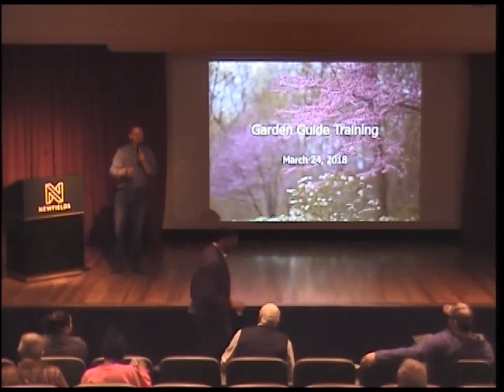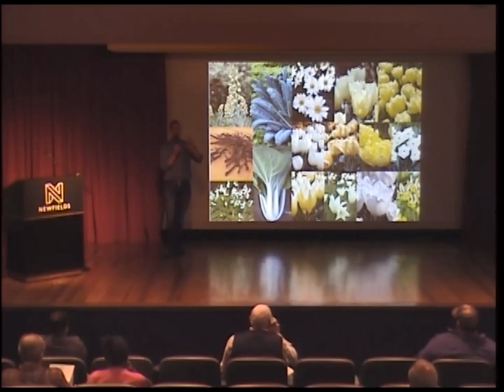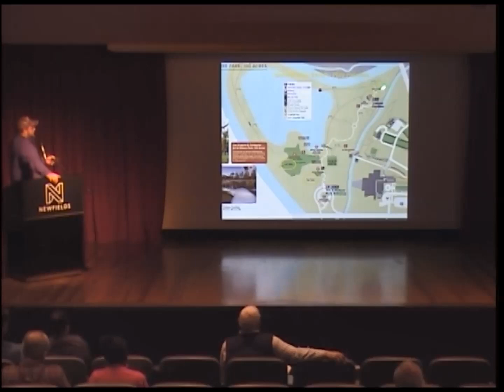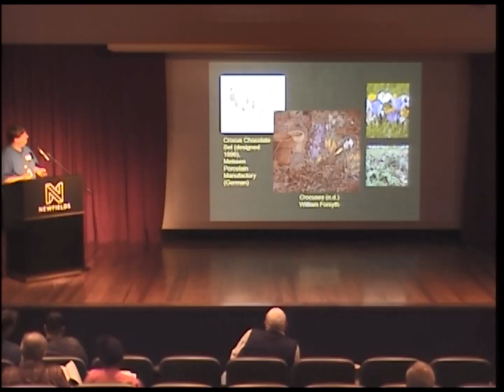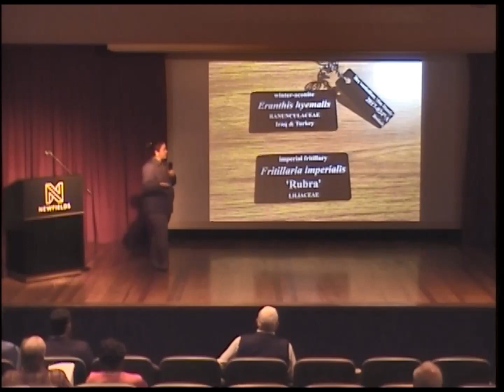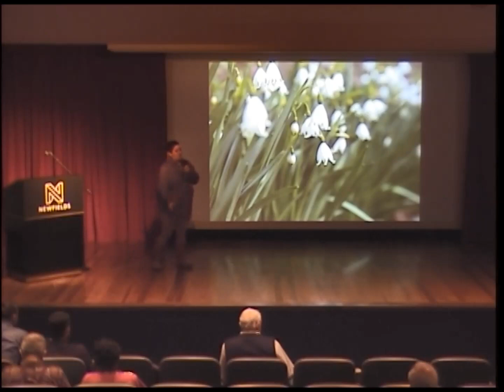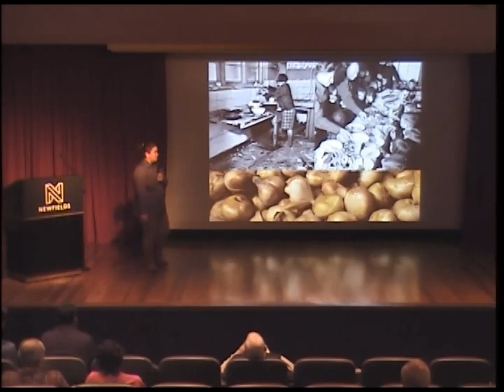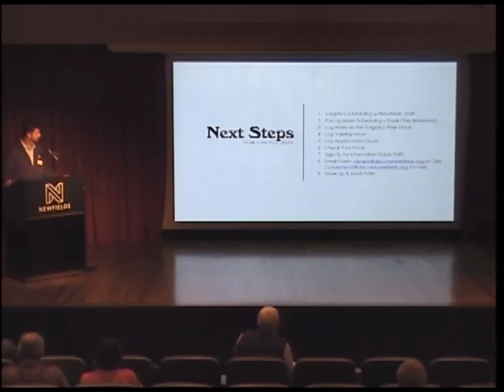Newfields Garden Guide Training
The Newfields Garden Guide Training Session from March 24, 2018.